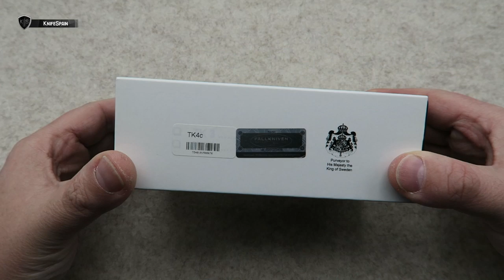FALLKNIVEN TK4 - UNA EDC CON UN SÚPER ACERO!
➜ Fallkniven TK4 - Fällkniven TK4
➜ Navaja sueca fabricada en acero 3G
➜ Sweden knife with 3g steel
➜ Navaja edc - Navaja de bolsillo

Hola! Soy Marcos, bienvenidos a mi canal de cuchillería llamado KnifeSpain. Aunque muchos de vosotros ya me conocéis de mi canal principal, VicSpain (Victorinox) en el mundillo de la cuchillería en general soy un poco novato. En este nuevo canal aprenderé junto a vosotros a conocer más a fondo el fantástico mundo de los filos. En KnifeSpain podréis encontrar reviews de navajas y cuchillos de todo tipo. Novedades, ediciones limitadas y modelos llamativos o difíciles de conseguir, será la temática del canal. Además de todo eso, buscaremos la navaja perfecta como EDC. De esta manera podréis ver reviews de navajas y cuchillos Muela, Fallkniven, Roselli, Marttiini, Viper, MoraKnives, Extrema Ratio, Ontario…… Mi intención es ofreceros reviews en español, que prácticamente sólo podréis ver en este canal. Sentaros, poneros cómodos y disfrutad con KnifeSpain!